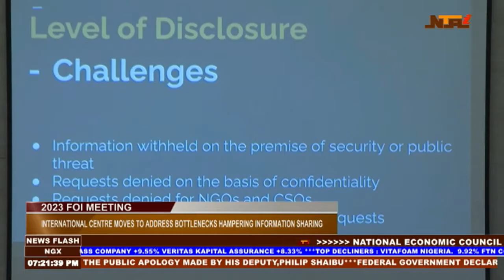NTAi News @ 7pm | 28th September 2023 | NTA